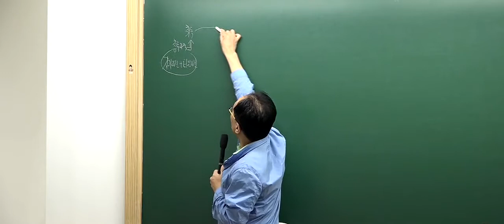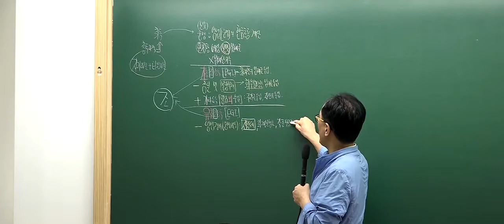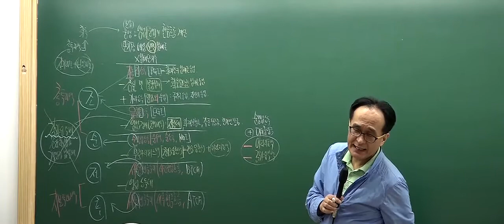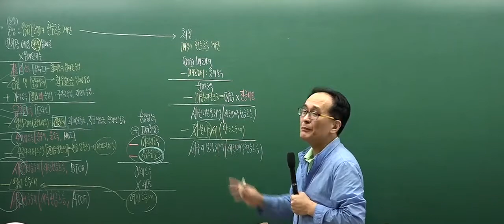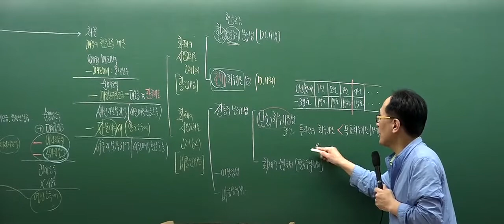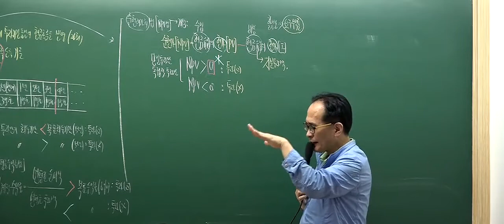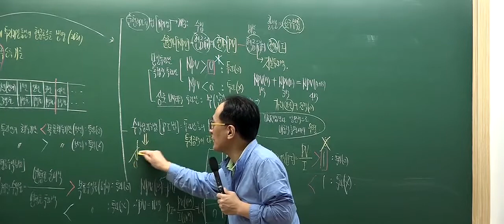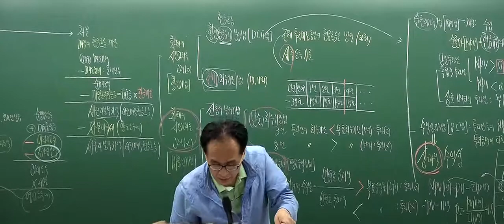[인강통]공인중개사 강의(핵심이론)_부동산학개론(한동균)_15강 현금수지 측정